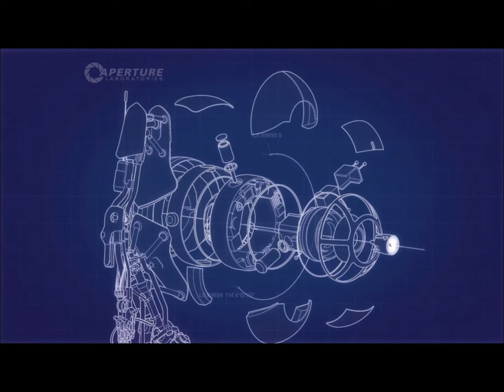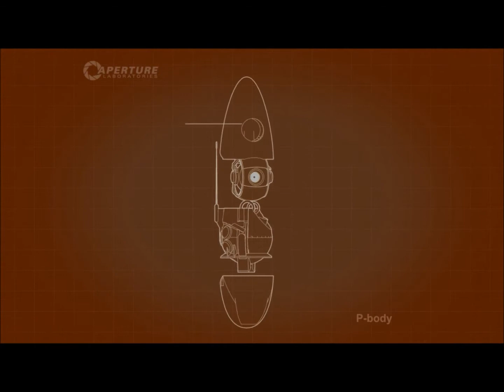Portal 2 Co-op w/ Archer and gobroin Part 1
The intro and getting a move on! Leave some likes and comments for science! Also, cause I lub you (heart shape with my hands) ^_^

Portal 2 is property of Valve Corporation and all audio and visual elements are theirs. Only the voice over commentary is my own.